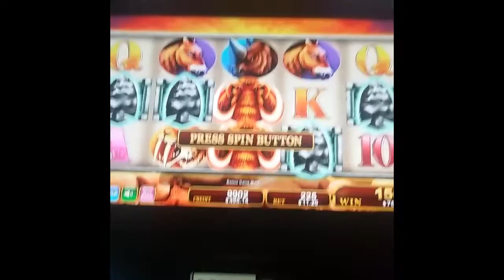Mammoth Power HUGE BONUS WIN on $11 25 Bet